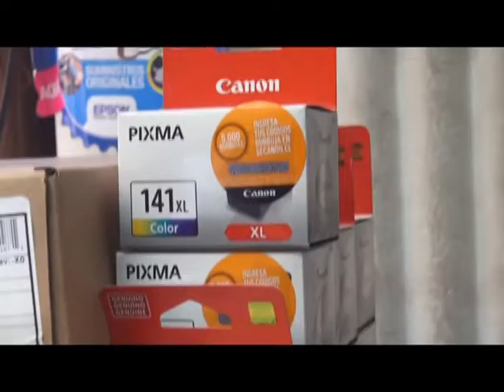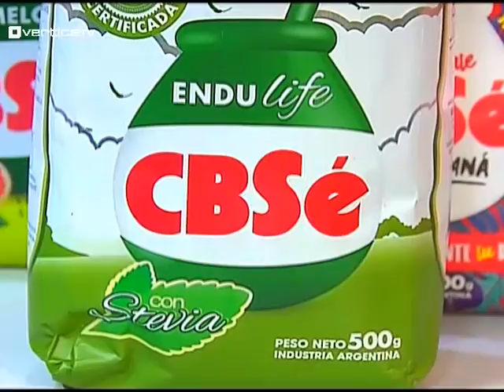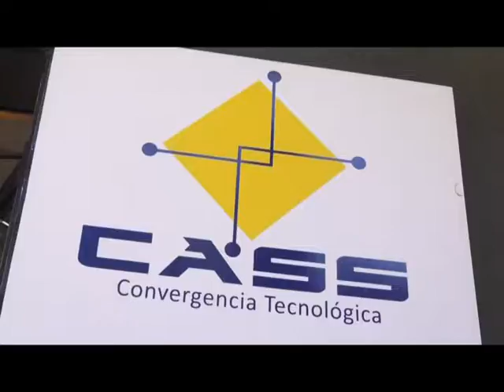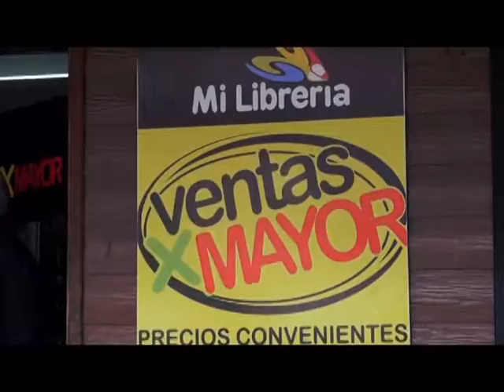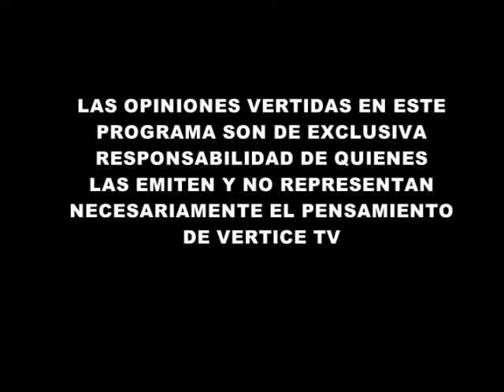PULSO DEPORTIVO JUNIO 04